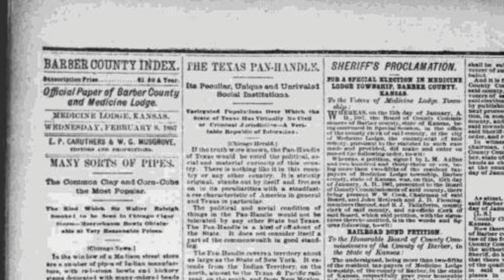The Texas Panhandle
This week’s article comes from the Barber County Index of the great state of Kansas, from February 9th, 1887. It originally was reported in the Chicago Herald at an earlier date. It offers a unique view of the Texas Panhandle, it’s geography, it’s people, it’s social conditions and much more. It may not be the most accurate description ever given, but it gives insight into how other areas of the country viewed the panhandle of Texas at that time.